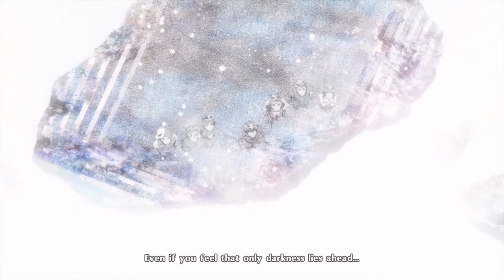Persona 5 Royal Blind Playthrough - Episode 79: Mecha-Satan Saves Christmas [Twitch VOD]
As one of the NPCs puts it, "That's like some Super Demon Lord!"  Here I was, getting worried about the possibility of Persona not landing in terms of scale. Little did I know that we'd be dueling a God by wielding a skyscraper-sized Persona. Time for our true purpose as a Trickster: taking down Yaldabaoth. Plus: we really *are* saving Christmas here, the fight's going down just in time for us to hunt down some desserts.
For more stuff like this, come drop by the Twitch stream! I stream every night Sunday - Thursday at 8:00 PM EST over